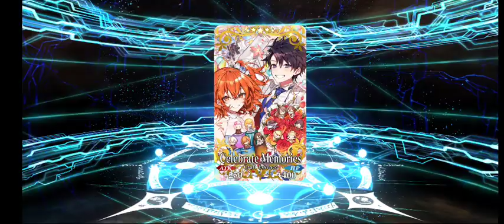Happy 5th Anniversary, Summoning for Castoria | FGO NA